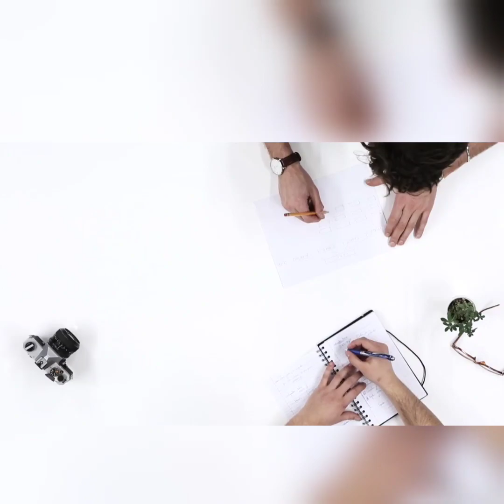Tryune - FANTASTIC NATION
The lyrical story of the Giant of Africa.